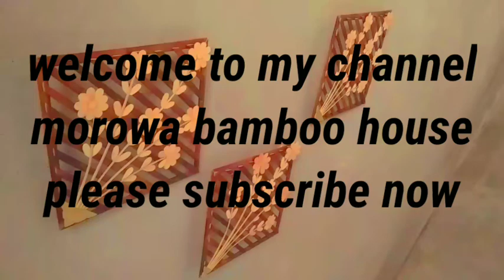bamboo flower🌺🌻🌹🌷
বাহেৰে সজোৱা সকলো ধৰণৰ সামগ্রী। ভিডিও বোৰ চাবোদে।।